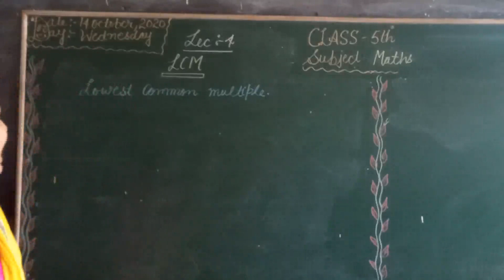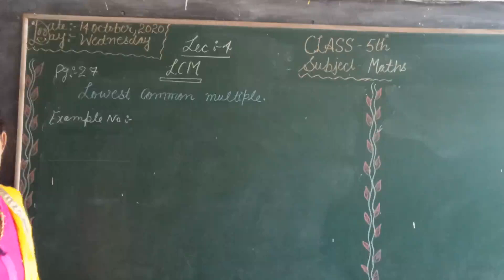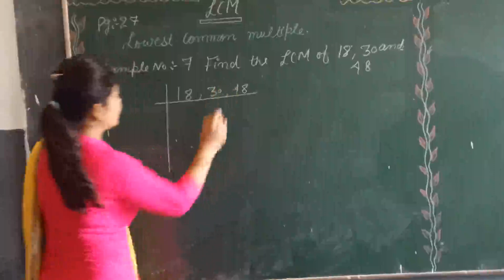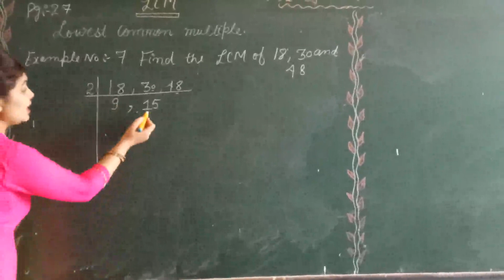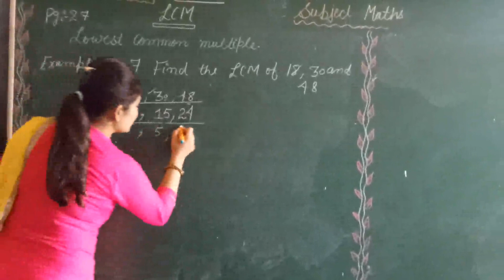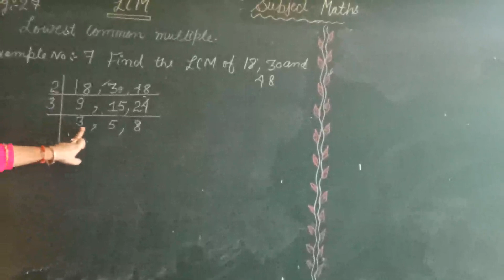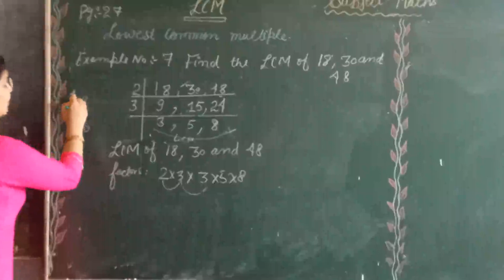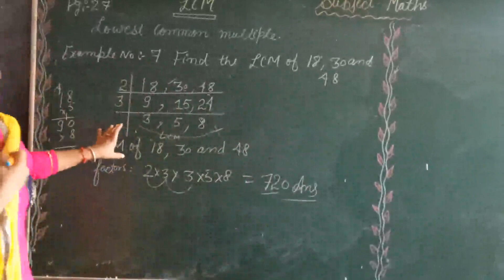5th Class Maths Page no - 27 Part- 4